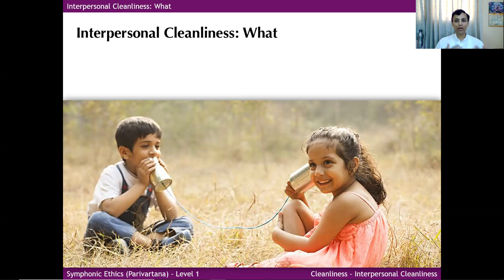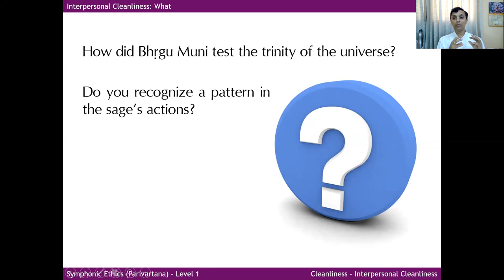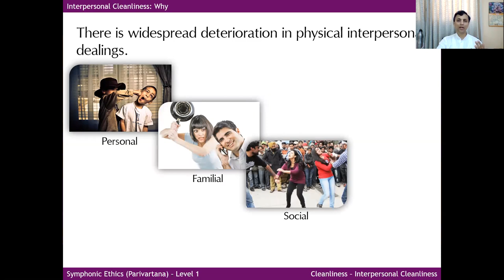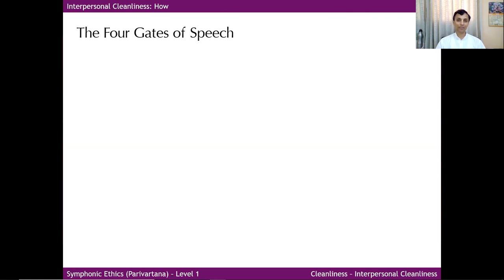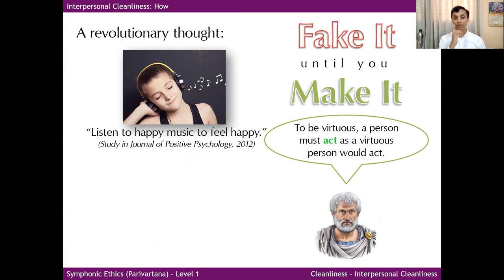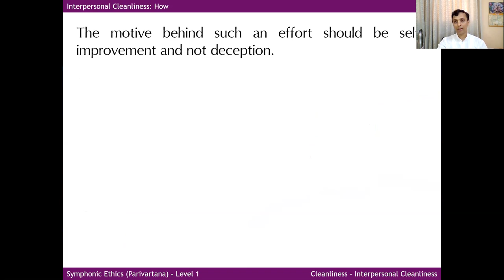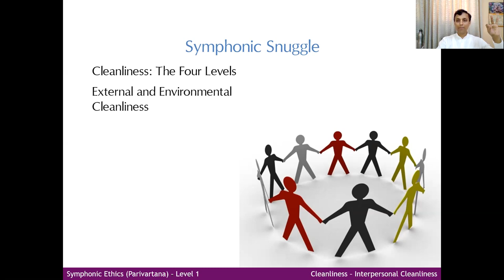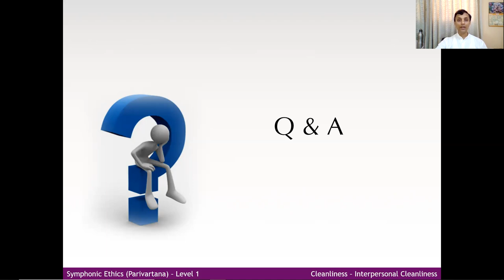Clean Up Inside Out online workshop - Day 5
As a goodwill gesture towards children during the Corona lockdown in India, we organized this "Clean Up Inside Out" free online workshop (March 30, 2020, to April 3, 2020) to educate children about the four levels of cleanliness.

This is Day 5 of the online workshop.

This is an initiative of The Symphonic Ethics Foundation (TSEF), a social enterprise committed to enhancing the Ethics Quotient of the global citizenry.